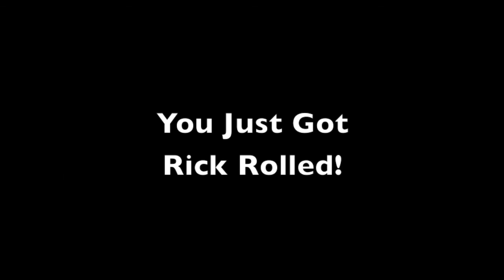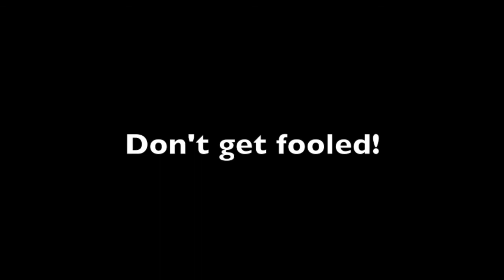Spring In Finland - A Documentary (April Fools 2013)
WATCH IN BEAUTIFUL 720p HD!

Hi there Spectators! Welcome to HighTV's first documentary. This is a beautiful video about Finnish spring at the end of March. The documentary is narrated by our favorite, Mr. Voice. I hope you enjoy! Please tell me what you think about this documentary! Would you like to see more in the future?

APRIL FOOLS!

Got a suggestion? Questions? Something you want to confess? Let me know!

A like is also much appreciated! Stay strong and keep spectating!

Host: Highteeeee
Filmed with: Canon Legria HF R37
Edited with: iMovie
Music: The Highteeeee Theme (Gerudo Valley from TLoZ: Ocarina of Time)